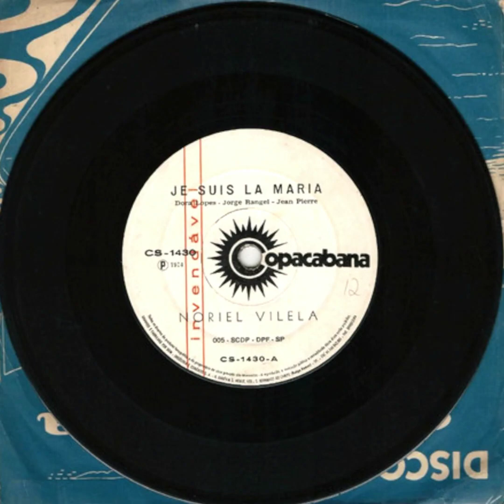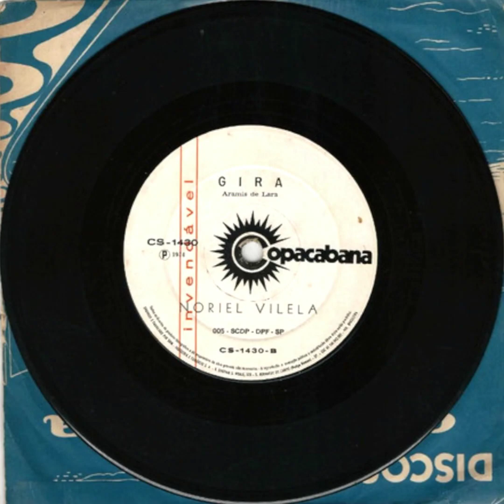Noriel Vilela - Compacto 1974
00:00 Je Suis La Maria
Written-By – Dora Lopes, Jean Pierre, Jorge Rangel

02:27 Gira
Written-By – Aramis De Lara